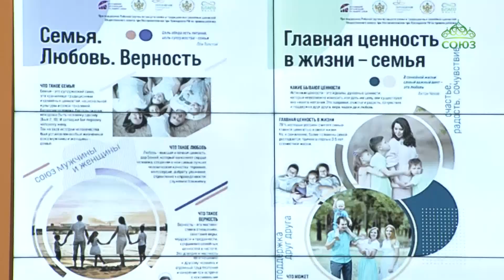Форум Всемирного Русского Народного собора состоялся в Ставрополе.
Форум Всемирного Русского Народного собора состоялся в Ставрополе. Архиереи и священники, политики, общественные деятели, ученые выступали с докладами, объединенными одной темой - «Свободная и ответственная молодёжь – будущее России».